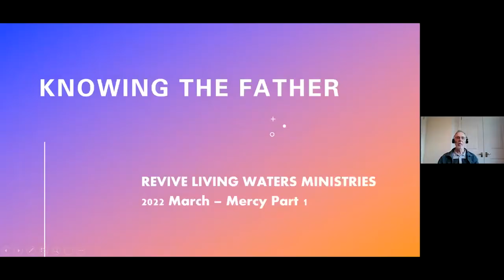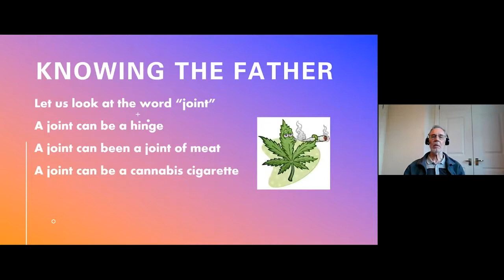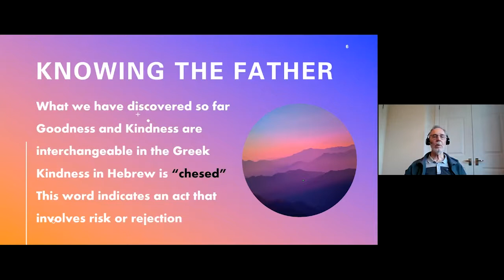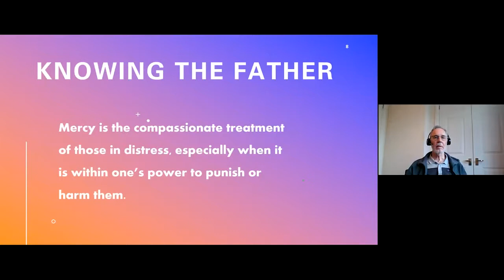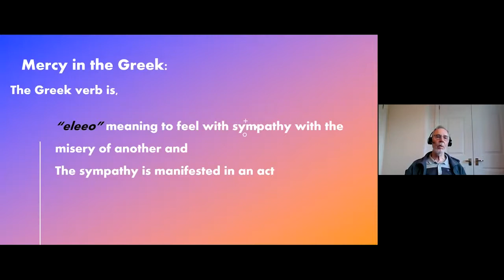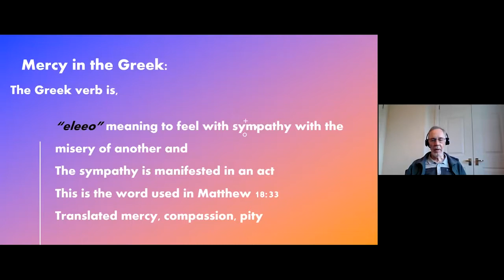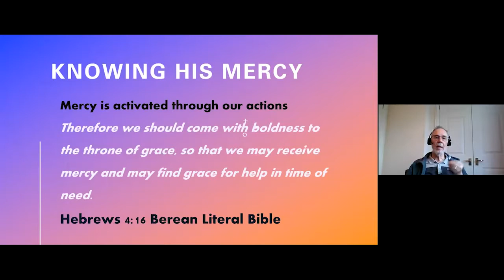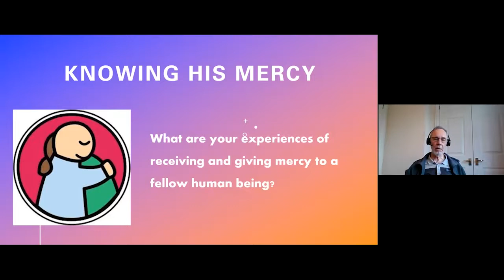Merril - Equipping Tuesdays - Mercy - Part 1